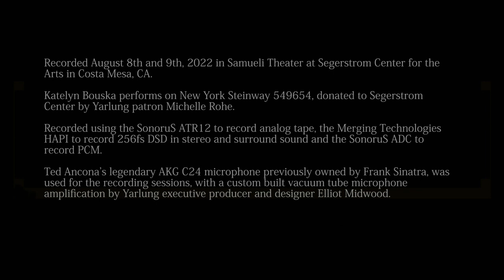Katelyn Bouska introduces the music of Maria Szymanowska (WOMEN and WAR and PEACE)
Katelyn Bouska’s Yarlung debut album “Women and War and Peace” (catalog number) YAR54460 includes some of Szymanowska’s mazurkas, and her monumental “Fantaisie.”

From Kate’s album liner notes:
On our second track, Kate plays her own arrangement of several Mazurkas (numbers 3, 12, 8 and 17) by Maria Szymanowska (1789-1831). Kate feels special affection for Szymanowska as the first professional female piano virtuoso.  Kate expands that Szymanowska “was a pianist who rose to the highest level of virtuosity, fame and influence.  Critics praised the strength of sound, her singing tone, and her delicate balance between lyricism and virtuosity.  She described herself as largely self-taught. As a child of eight, her parents engaged a few private tutors for her.  But regular music instruction, such as any man with her talent would have received, was refused her.  Szymanowska combined extraordinary natural talent, determination and her astute understanding of audiences to make a living as a traveling virtuoso performer, decades before Ferenc Liszt or Clara Schumann would popularize the phenomenon.

“In addition to her concertizing and composing, Maria served as an important link in the development of 19th-century Polish music at a time when her country had all but disappeared.  Her entire life was overshadowed by the partitioning of her country by neighboring Russia, Prussia and Austria.  The third and final partition, in which Poland disappeared from the map, occurred in 1795.  Szymanowska was six.

“She and others would keep the country’s rhythms alive in their music, in the vibrant rhythms of her mazurkas, the lyrical sensitivity of fantasy with its dramatic burst of fire and polonaise rhythms.  She wrote in both the traditional ‘feminine’ genres for the salon (as in the mazurkas), and full-blown stage concert works full of musical weight and bravura as in evidenced by her Fantasie in F Major on track 3.

“After returning to Poland from a series of concerts in London, Maria expanded upon the iconic genre of nocturnes later made ubiquitous by Chopin, and imported a Broadwood piano (a name later dear to the hearts of Beethoven lovers as well) which offered an increased palette of color and resonance. She set the stage for many of Chopin’s innovations a few decades later.  The final months of Maria’s life were overshadowed by the November Uprising in Warsaw, crushed by the Russian invasion which enabled the sweeping cholera outbreak that killed her in 1831.”